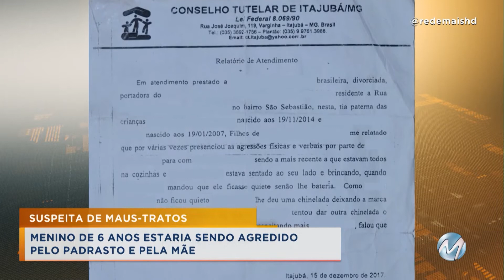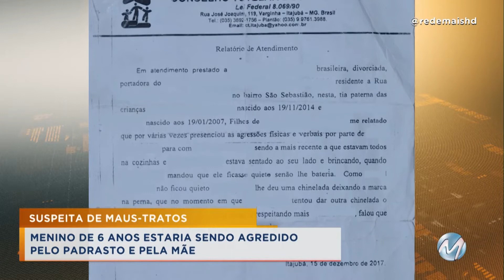Pai denuncia que filho estaria sendo agredido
Homem procurou a polícia ao ver ferimentos nas orelhas do garoto. O caso foi na cidade de Itajubá, no Sul de Minas.